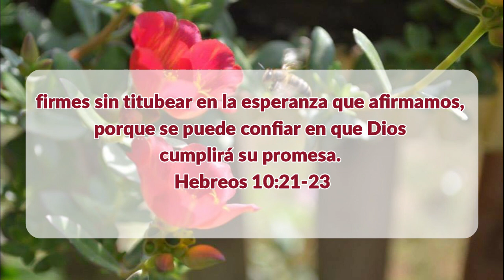En plena certidumbre de fe - Elena G de White - Alza tus ojos